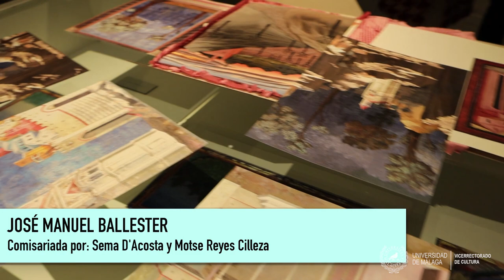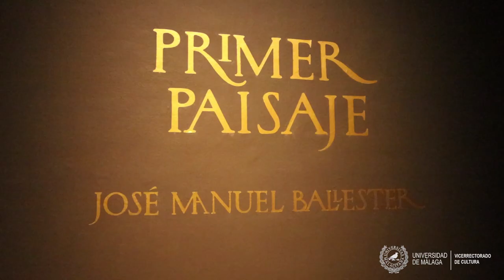PRIMER PAISAJE | José Manuel Ballester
Inauguración: 14 de diciembre- 20h

Fecha:  Del14 de diciembre de 2023 al 17 de febrero de 2024

Comisariada por: Sema D'Acosta y Motse Reyes Cilleza

 Lugar: Sala de Exposiciones del Rectorado de la Universidad de Málaga. Av. Cervantes, 2

Horarios de visita al público: Lunes a sábado, de 10h a 14h y de 17h a 21h (Cerrado festivos)

Entrada libre

Visitas guiadas:  Jueves a las 19h y sábados a las 12:30h.

- PRIMER PAISAJE -

La idea de paisaje está ligada a la percepción sensible de un entorno. En fotografía, la mirada construye el lugar. Ningún sitio existiría antes de ser imagen sin la determinación de alguien que contempla ensimismado un lugar. Con este trabajo, Ballester escarba debajo de la epidermis para llevar de atrás hacia delante una historia emotiva que permanecía latente. En vez de viajar hasta Italia con la cámara y ponerse a tomar fotos, investiga en los museos hasta encontrar el espacio inadvertido en obras que pintaron otros. Su punto de vista es tan sorprendente como sugerente, mezcla pensamiento y ojo. Se fija en aquello que nadie ha mirado para deconstruir por capas la organización de los planos. Al extraer el primer término, se potencian aspectos estéticos que acentúan la belleza inherente de un lugar que pasaba casi desapercibido. Para cada uno de nosotros, el paisaje conlleva la percepción de algo concreto relacionado con el entendimiento de un espacio geográfico, pero también algo abstracto cercano a lo emocional e incluso lo espiritual. Aquí, Ballester ha sustraído todo aquello evidente para revelarnos, con un ejercicio metalingüístico de reflexión que entrecruza pintura y fotografía, los estratos ocultos que subyacen más de allá de una mirada superficial.